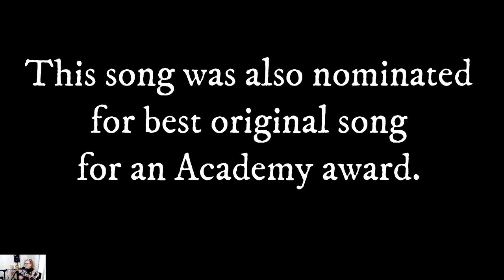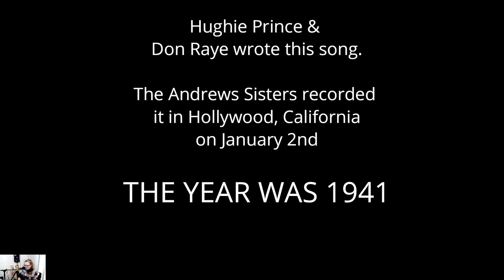UKULELE CHALLENGE WEEK 4 (LET'S BOOGIE!)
This week's theme is "Oldies", so I picked a famous song from

I am SO sorry about the 'hum' in background.  I totally forgot I placed the blue yeti atop the computer to get it out of the way, and forgot to put it back on table.  The hum you hear is the fan of the computer running.